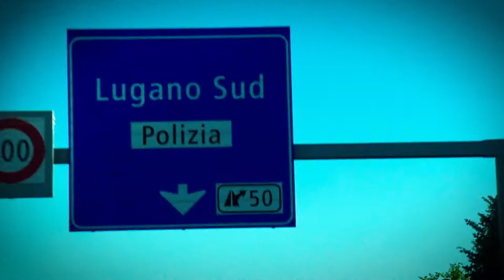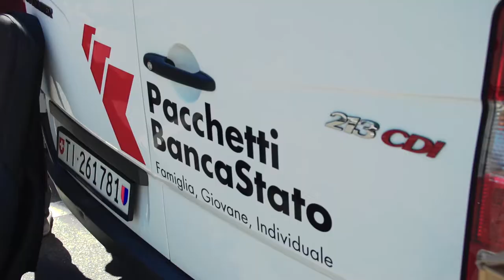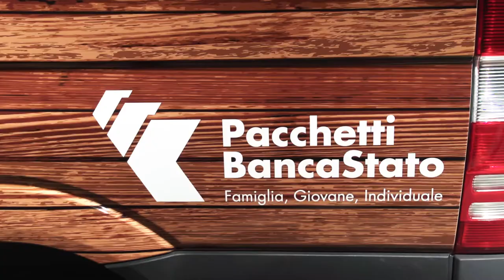The Vad Vuc in piazza con BancaStato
Nelle piazze, tra la gente: perfettamente coerente con la natura di BancaStato.

Parliamo del "tour" effettuato l'ultimo fine settimana di aprile dalla band The Vad Vuc: per presentare il nuovo album - "Disco orario" - ha infatti percorso il Ticino esibendosi nelle piazze di Mendrisio, Lugano, Bellinzona e Faido.